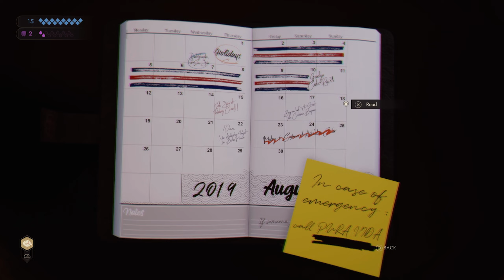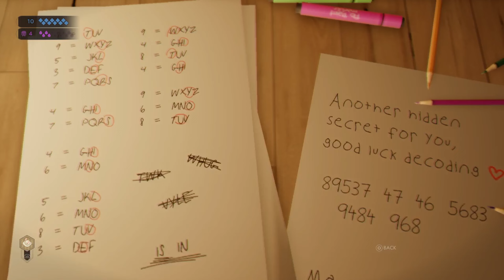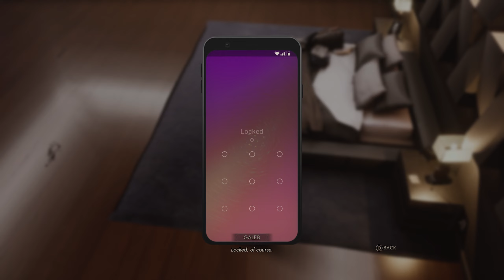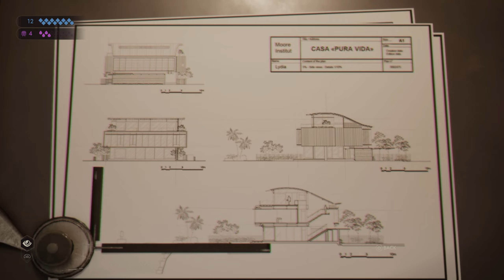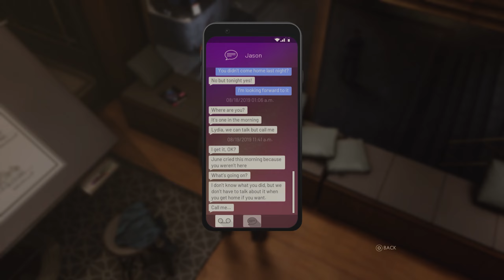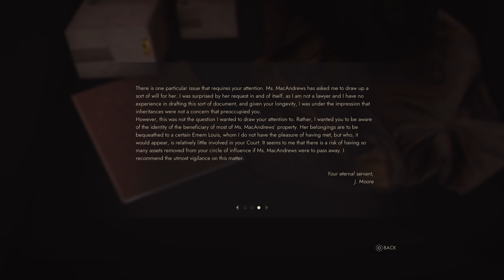Vampire: The Masquerade - Swansong | Part 2: Moore's Apartment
This is a no commentary, full playthrough of the game. The video contains Part 2 of the story. Recorded on PS5.

Vampire: The Masquerade – Swansong is a narrative-driven, single-player role-playing video game developed by Big Bad Wolf and published by Nacon. It was released in May 2022 for Microsoft Windows, Nintendo Switch, PlayStation 4, PlayStation 5, Xbox One, and Xbox Series X/S. It is based on White Wolf Publishing's tabletop role-playing game Vampire: The Masquerade, and is a part of the larger World of Darkness series.

The player controls three vampires with different vampiric disciplines (abilities), switching between them over the course of the game. The characters can be customized by choosing to upgrade their disciplines and character statistics to suit their preferred playstyle; this influences character interaction and skills used while exploring the game world, such as picking locks and hacking computer terminals. Because the player characters often are surrounded by humans, the player needs to be careful about when and where they choose to use supernatural abilities, to avoid revealing their characters' vampiric nature. Throughout the game, the characters are put in difficult situations where the player has to make moral choices, with no obviously correct choice.

The story follows three vampires, each about a hundred years old, from different vampire clans with differing views on the Camarilla's rule: Galeb, an intimidating man of clan Ventrue; Emem, a "seductive Amazon" of clan Toreador; and Leysha of clan Malkavian, who relies on supernatural insight and spreading madness. The three investigate conspiracies in Boston following a shootout, starting with who ordered the attack and why.

Swansong is set in Boston, in the World of Darkness, where vampires exist unbeknownst to humanity. This practice of hiding from humans is called the Masquerade, and is upheld by the vampire sect the Camarilla. The new Camarilla prince of Boston, Hazel Iversen, is trying to strengthen the Camarilla's presence by bringing Boston and Hartford together. Although vampires previously had been occupied with rivalry between factions, they have changed focus to trying to survive, following events like the fall of London as a home to vampires, and so the Boston Camarilla wants to ensure that all vampires in the Northeastern United States are safe.